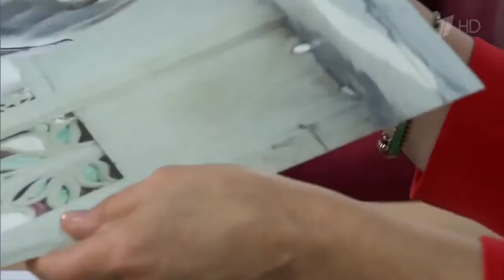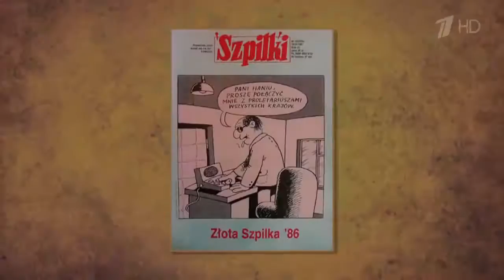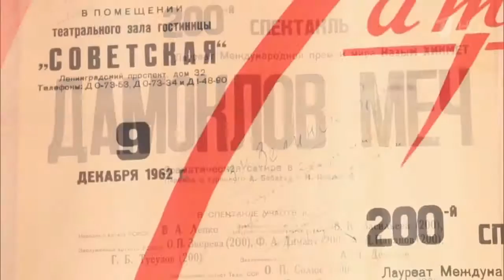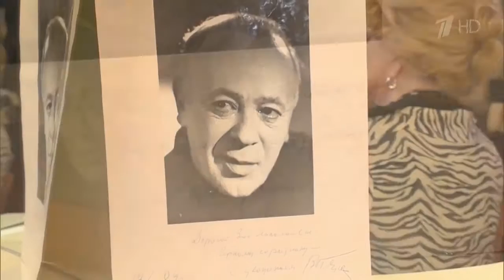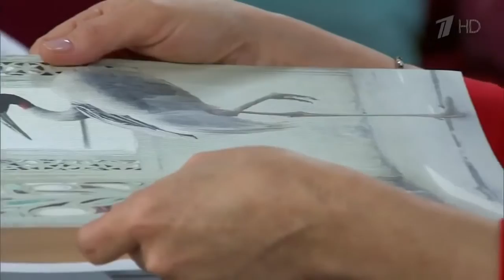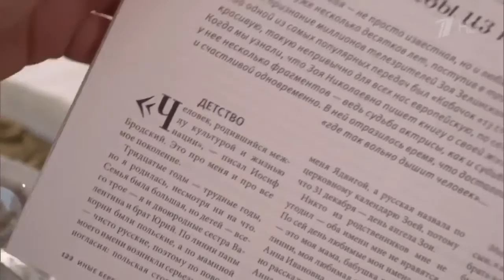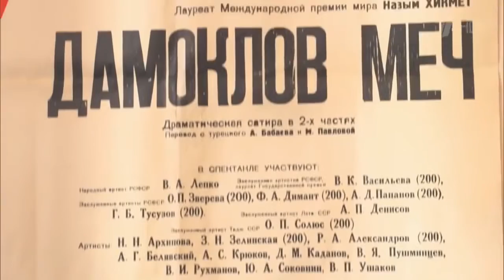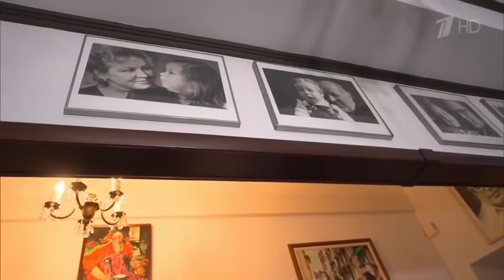Идеальный ремонт у Зои Зелинской переделываем гараж в гостиную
На даче Зои Зелинской мы переделываем гараж. Он должен превратиться в гостиную. Вместо ворот появятся панор.

Идеальный ремонт 2016 последний выпуск Программа Идеальный ремонт онлайн вместе с профессиональным дизайн.

Идеальный ремонт. Дизайн интерьера